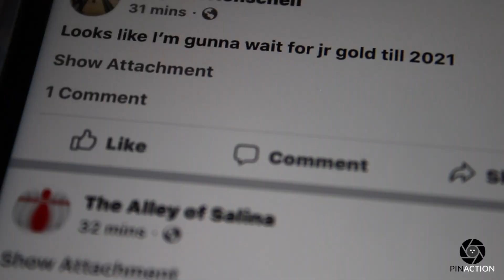What We Don't Know About Junior Gold 2020 | Bryce Catahan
I want to share my personal thoughts about Junior Gold being cancelled and the business aspect that should be more understanding. I want to thank USBC for making the right decision for putting our safety and health first.

This video is called "What We Don't Know About Junior Gold 2019" is because of the cancellation that leaves us unanswered questions of what could've been and a side of USBC that many may not have realized.

Nevertheless, let's all work together to keep bowling growing and stay positive through this pandemic.